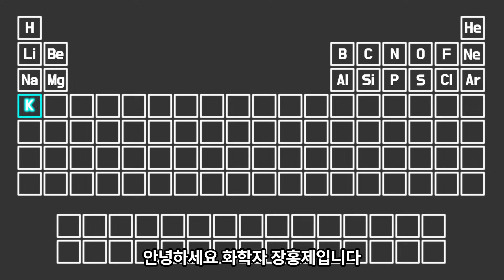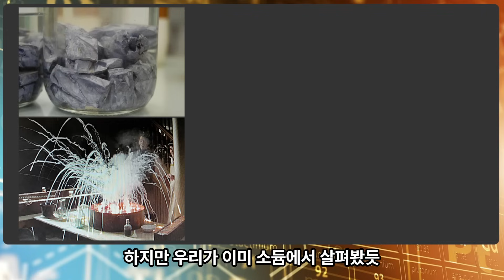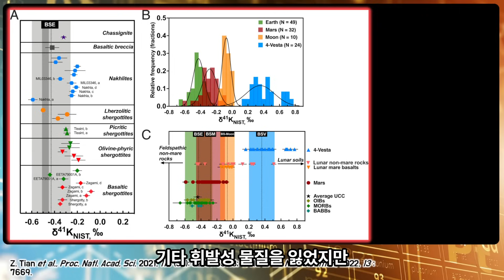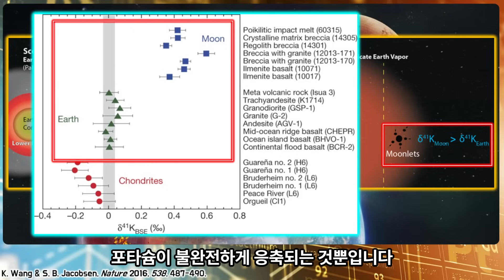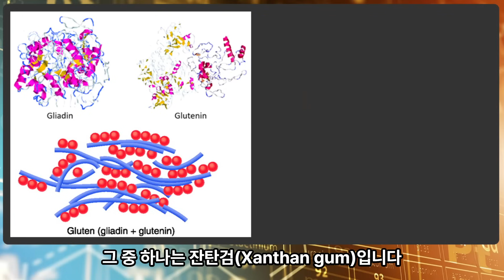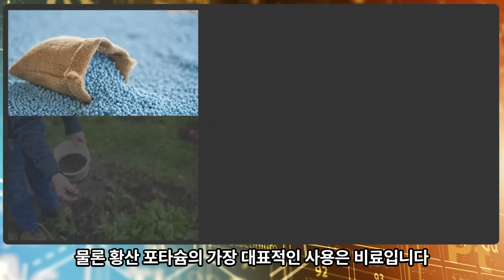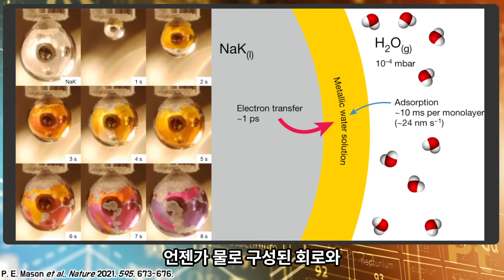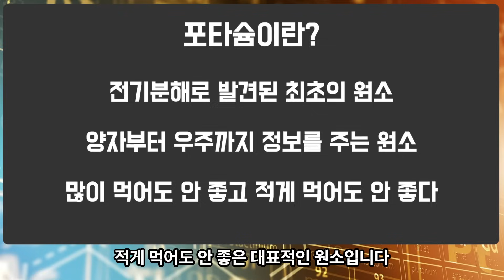No.019 포타슘 (Potassium, K)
흔하지만 특별한 원소 포타슘
험프리 데이비 경의 원소 발견 대장정의 시작
포타슘 화합물들의 흥미로운 이야기들
포타슘으로 보는 화성과 수성, 달 이야기
양자부터 우주까지 포타슘의 모든 이야기들

[00:00] 인트로
[00:14] 전기분해와 포타슘
[02:05] 포타쉬란 무엇인가?
[03:26] 포타슘의 발견과 명칭
[05:31] 포타슘 동위원소와 우주
[12:49] 포타슘과 화학
[15:40] 포타슘 화합물 총정리
[22:13] 포타슘, 전자화물, 금속 물
[25:11] 포타슘 양자실험
[26:10] 인간과 포타슘
[29:44] 결론